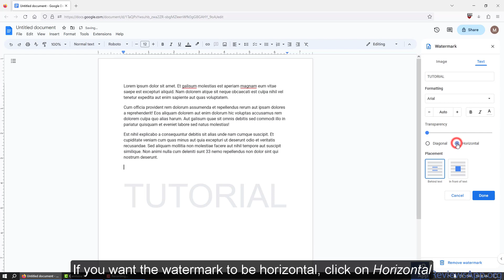How to Create a Watermark in Google Docs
How to Create a Watermark in Google Docs - tutorial

If you want to read the video transcript or more details